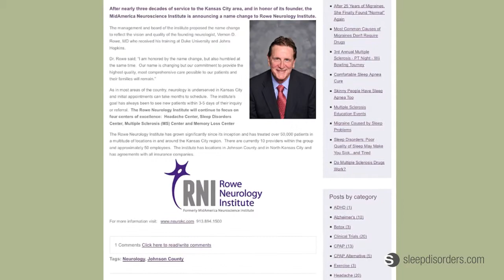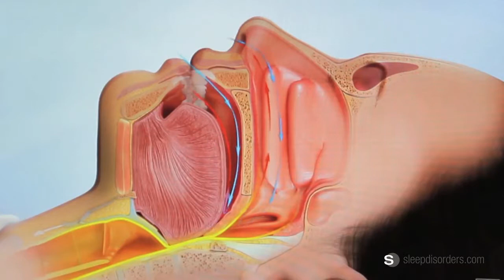What is sleep apnea? - Dr. Vernon D. Rowe III, M.D.